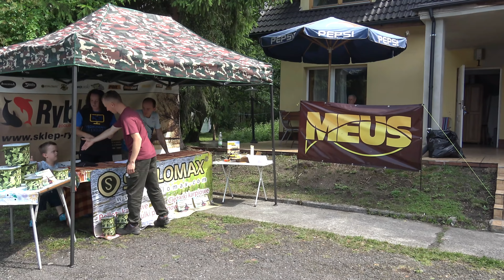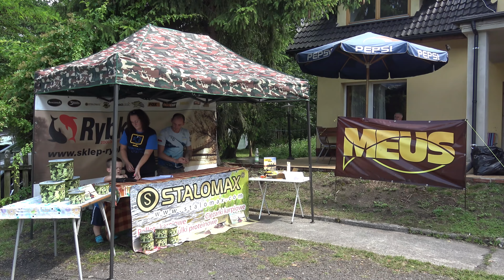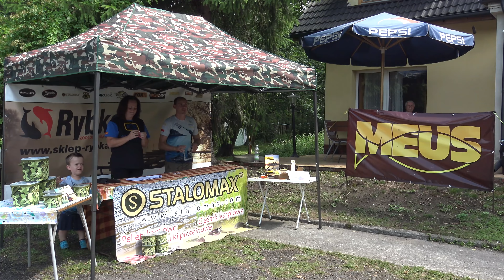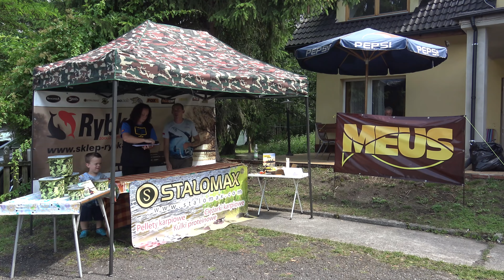I Zawody Karpiowe o Puchar Kanału WNE / Łowisko Baroniok / 4K / Część 2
Zapraszamy na relację z I Zawodów Karpiowych o Puchar naszego kanału które odbyły się na łowisku Baroniok,  zawody miały oczywiście formę towarzyską co w 100% się udało za co dziękujemy Wszystkim uczestnikom :) resztę pozostawiamy Waszej ocenie ;)